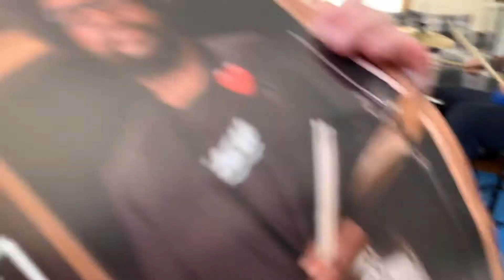MATH is a practice art, not a performance art (like drums).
In my opinion if we are searching for concept mastery as educators, we might consider  removing stressful, timed tests. Practice arts like Math are finished when ready.

…but I live in the real world, and tests are part of the real world. As a teacher I adapt and move forward and choose my battles. I can’t change this drive for data to analyze but I can make my class fun!

Here’s a rare video of me drumming on my kiddo’s new set. The snare sounds great!